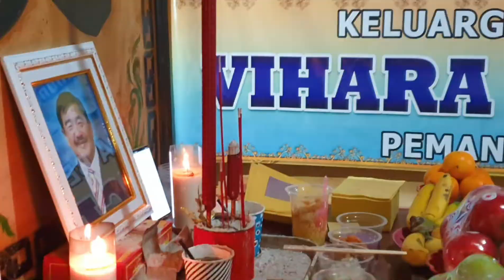Tradisi Pemakaman TiongHua Buddha Kalimantan Barat Singkawang Pemangkat 2022